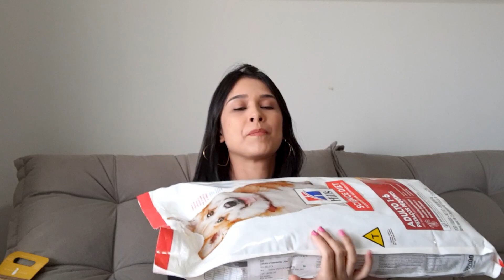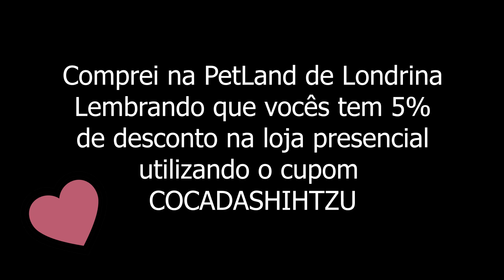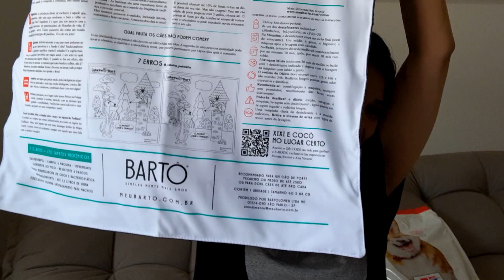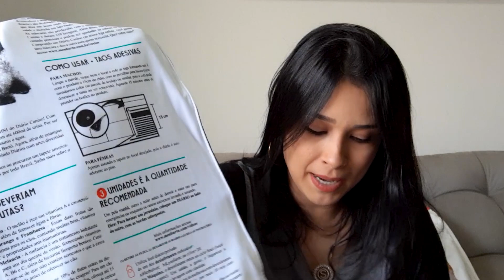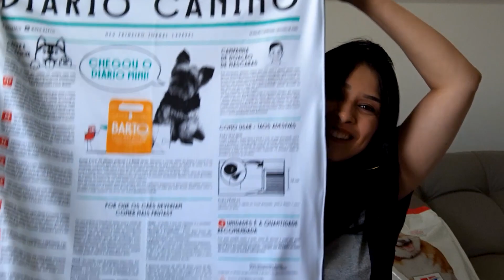Ração, Tapetinhos, Mantinha e Produtos de Higiene, tudo da Cocadinha!!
Oi gente tudo bem? Meu bebê está popstar kkkkk Ela merece né? rsrs Vídeo exclusivo só de coisas para a minha Shih tzu! Ração, tapetinhos reutilizáveis da marca Bartô, toalha e mantinha pet, e produtos de higiene. Espero que gostem!

Lembrando que vocês tem desconto na loja PETLAND Londrina! Cupom COCADASHIHTZU
Cupom válido na loja presencial, ou delivery dentro da cidade!